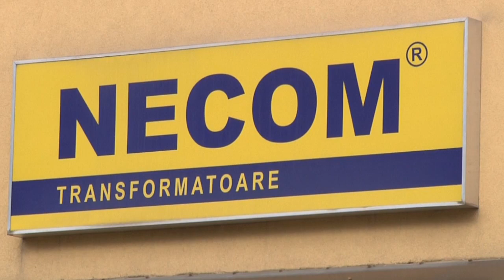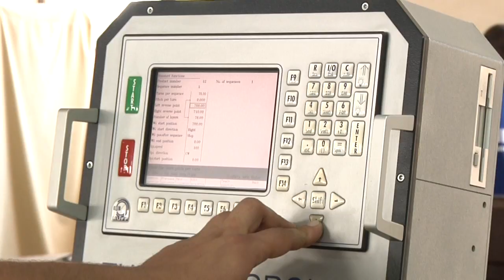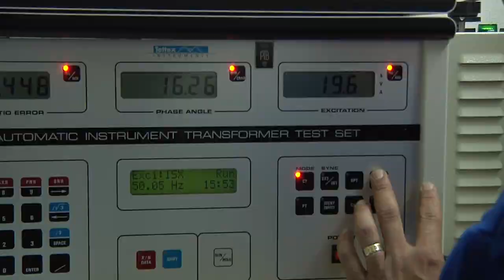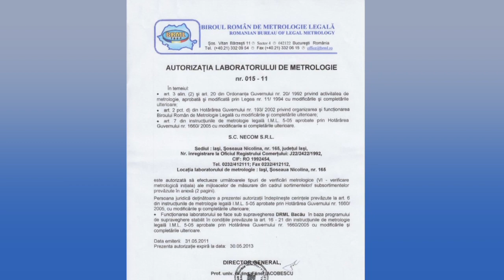Instrument transformers necom romania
Instrument transformers, current transformers, voltage transformers, power transformers, custom transformers.